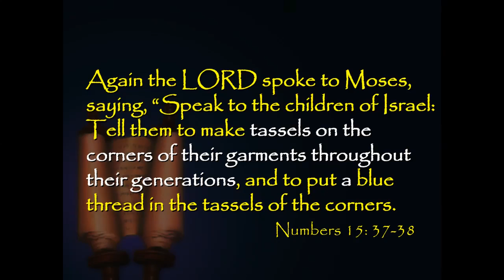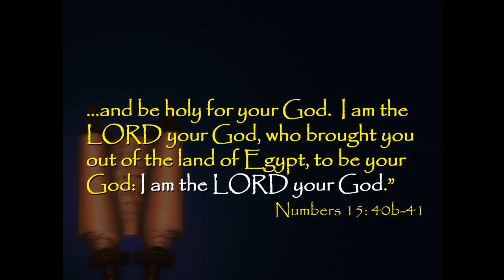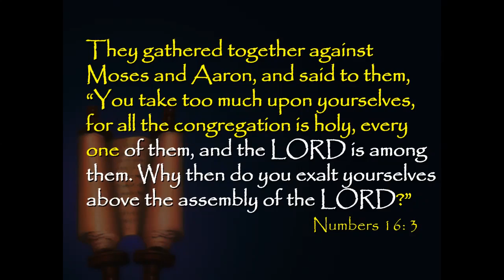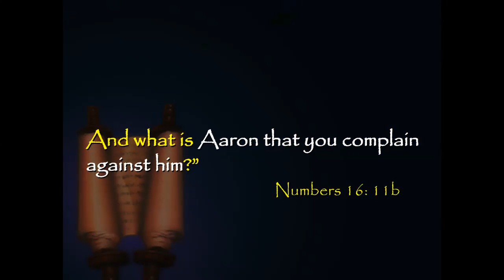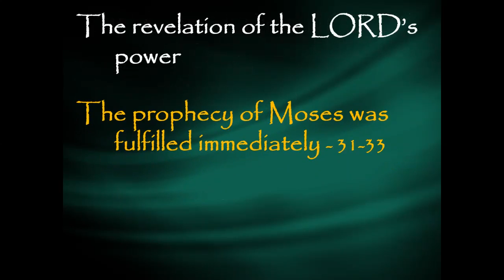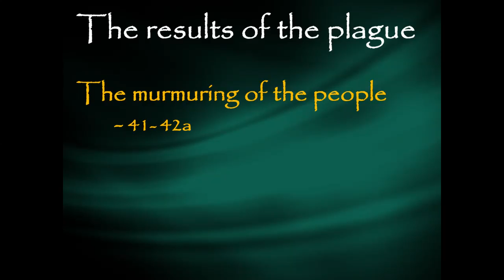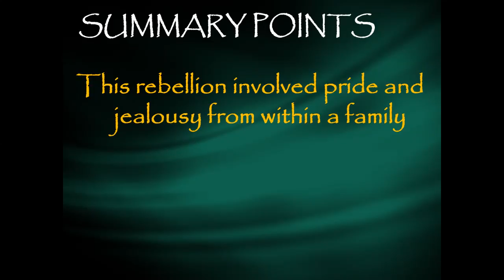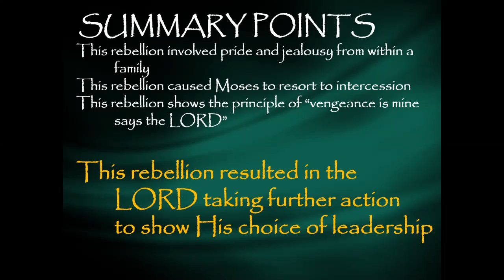19 07 11 Korah's Rebellion - Numbers 16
Joe Campbell explains the principles behind Korah's rebellion against Moses and Aaron...these same principles are in operation in the Christian Church today.